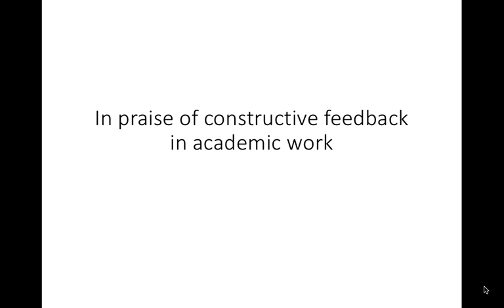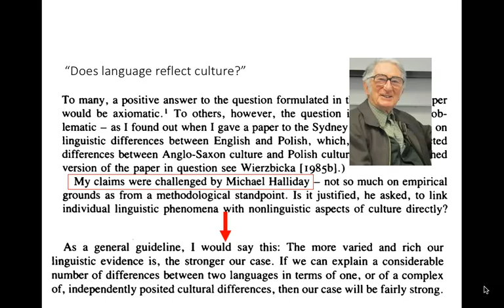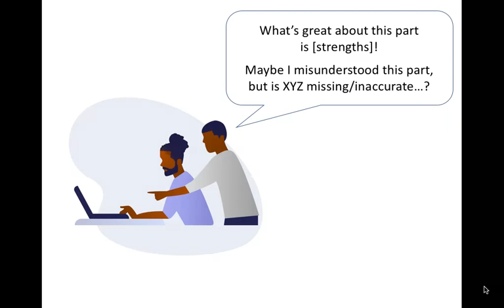In praise of constructive feedback in academic work